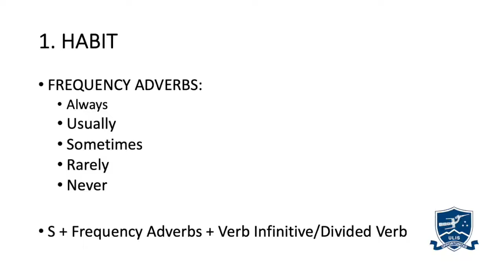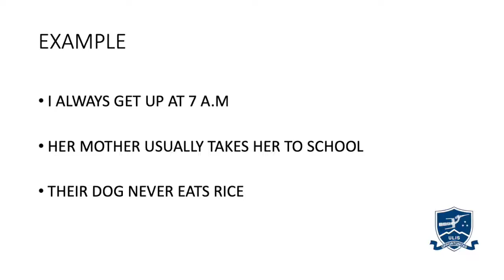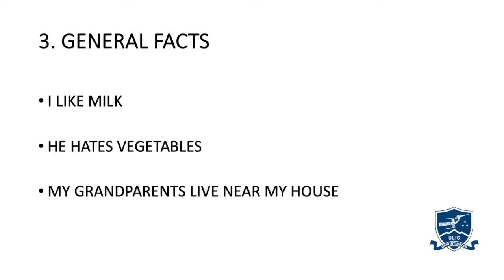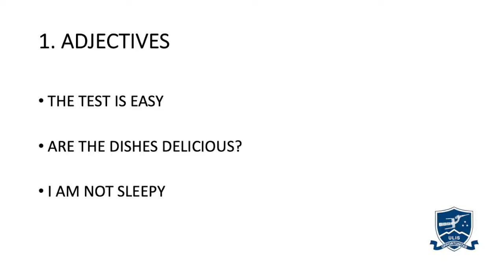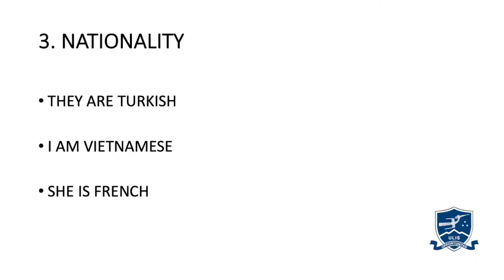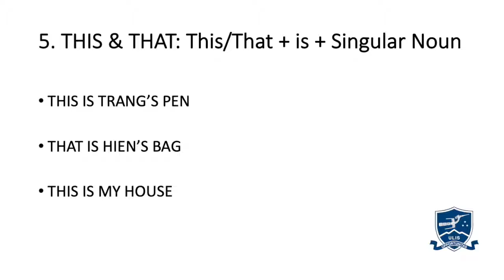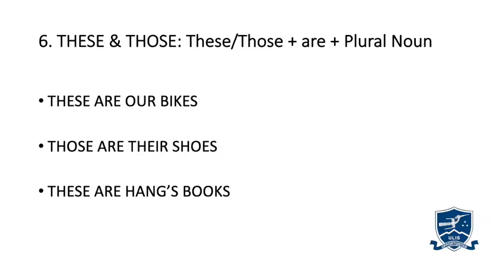Present Simple Use